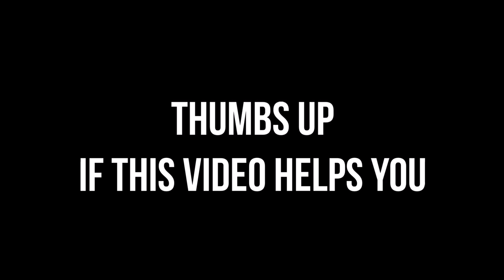How to Strengthen your Knees !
How to Strengthen your Knees. As footballers we spend a lot of time on one foot.. passing, shooting, running, sprinting.. its all done on one foot. Therefore it is important to have strong and stable legs so that we support the knees from getting injured. I have done a lot of research on the best ways to strengthen your knees and there are three main things that you need to be doing.
1. Single Leg Strengthening Work
2. Stability Work
3. Mobility Work

I hope you enjoy this video on how to strengthen your knees. Please press the thumbs up if you learnt anything and also comment anything you liked about the video.

Cheers

Non copyright songs used
Song 1 Neffex -Nightmare
Song 2  Lets Groove - Treitl Hammond Remix